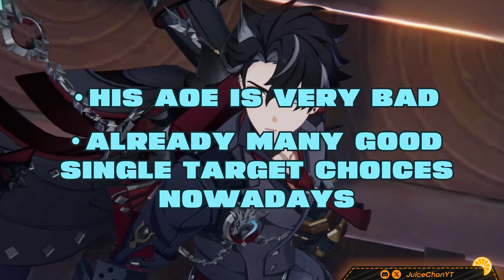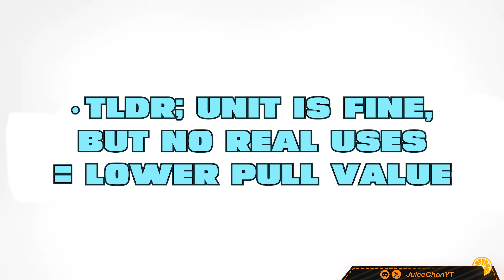Don't pull Wriothesley before watching this!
How good is Wriothesley actually? In this video, I am gonna discuss that and show you his pros and cons. Can his melt make the difference? What about his teams and place in the game?

TC, Content & VO by Juice
TC &  Review Kazjire
Editing by Pat